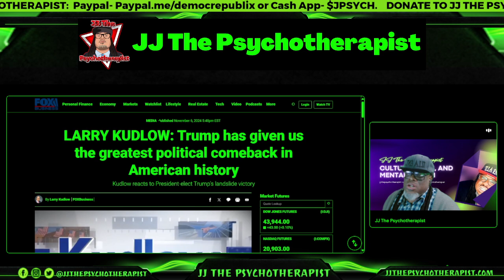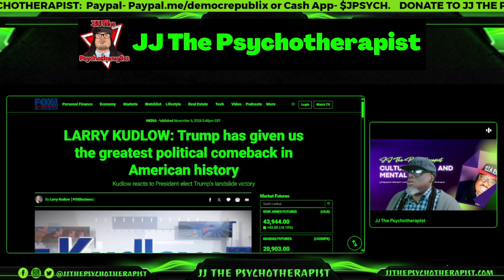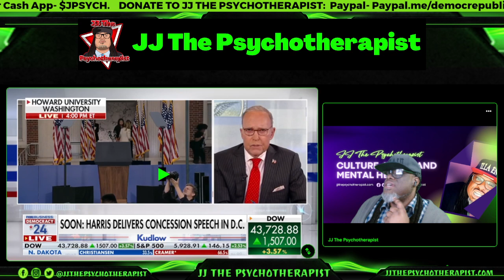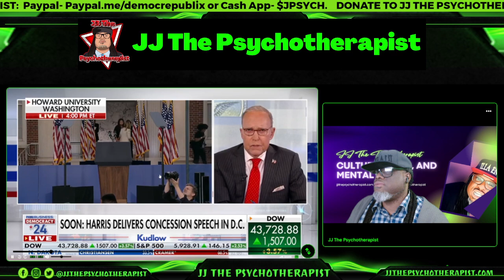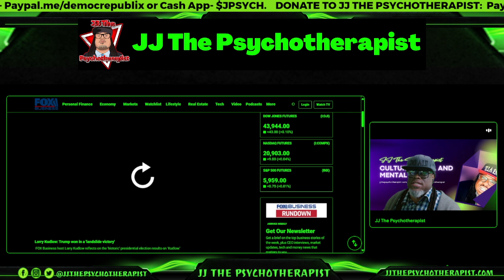LARRY KUDLOW: Trump has given us the greatest political comeback in American history